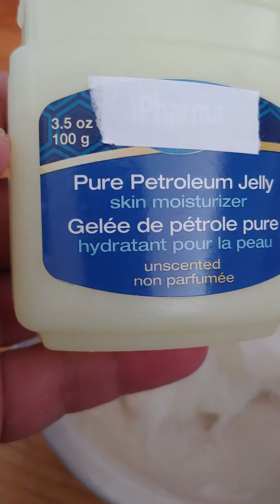ٹنکچرز اور پٹرولیم جیلی سے کریم بنانے کا طریقہ